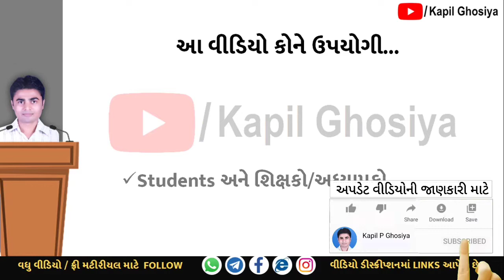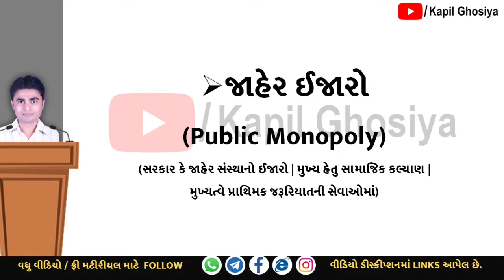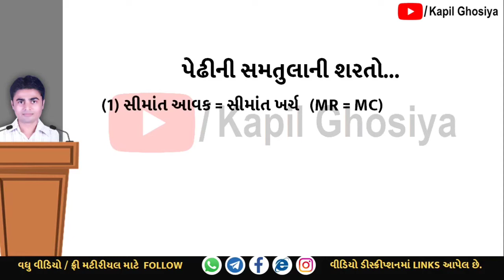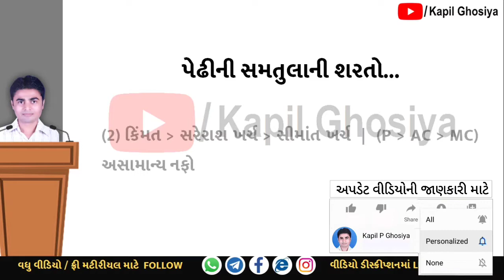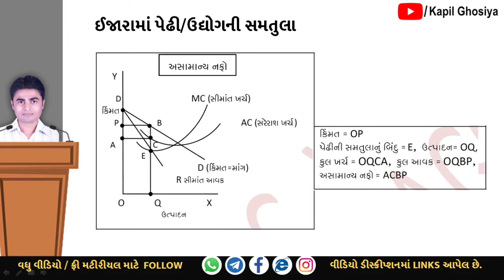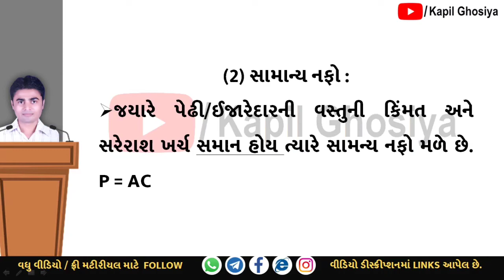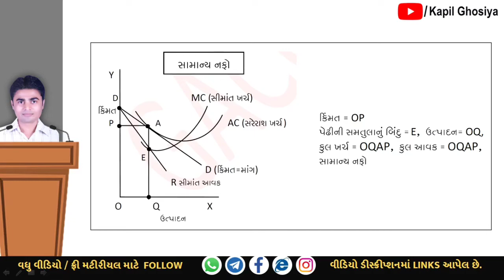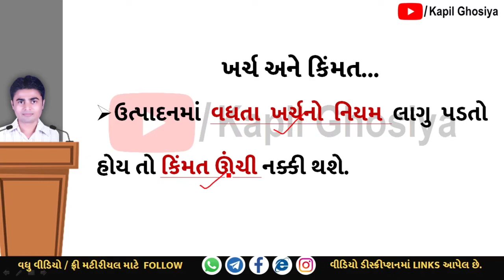B.Com_Sem2_અર્થશાસ્ત્ર | Imp. પ્રશ્નો | Part-2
આ સીરીઝનો અગાઉનો વીડિયો ભાગ 1

અન્ય ઉપયોગી જાણકારી